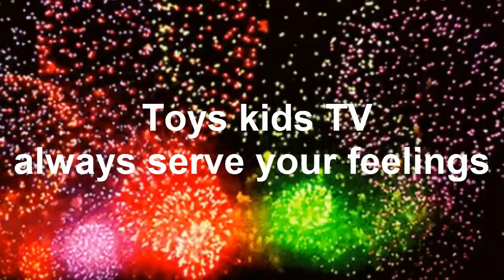Cute Baby Chay E Drinking Milk With Big Milk Bottle | Good Health Chay E Sleep Milk - breastfeeding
Cute Baby Chay E Drinking Milk With Big Milk Bottle | Good Health Chay E Sleep Milk